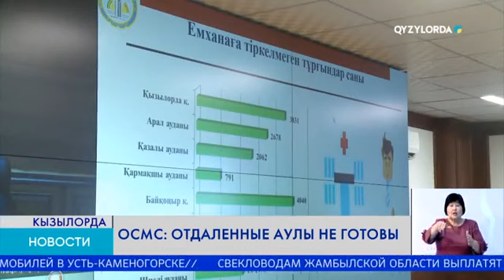ОСМС: ОТДАЛЕННЫЕ АУЛЫ НЕ ГОТОВЫ